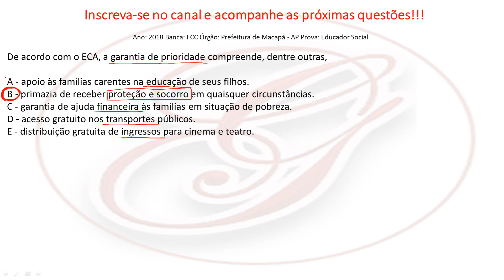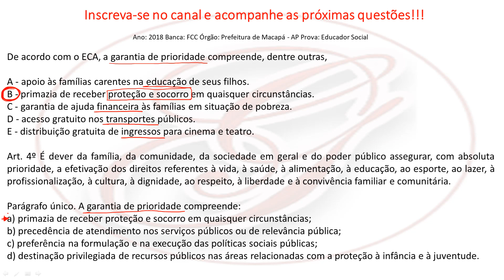Questão Comentada - Lei 8.069/1990 - Estatuto da Criança e do Adolescente | Banca FCC